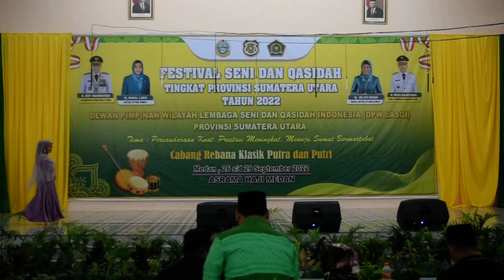Assyifa (Madina) - Ya Nafsun | FSQ Sumut 2022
Penampilan Rebana Klasik Remaja pada Festival Seni dan Qasidah tingkat Provinsi Sumatera Utara di Asrama Haji Medan 27-29 September 2022.